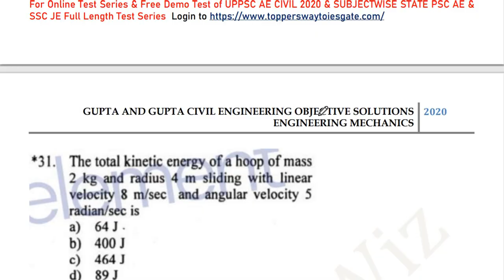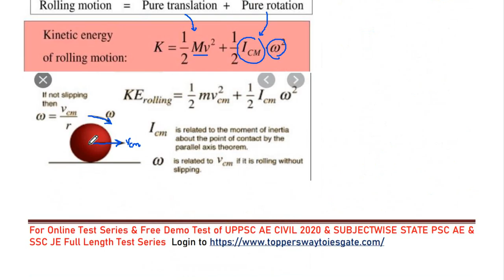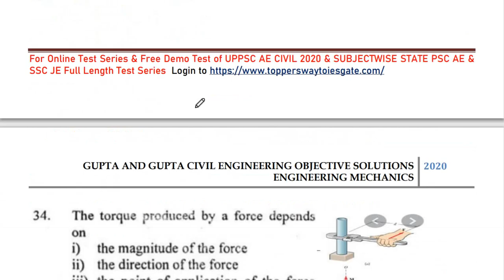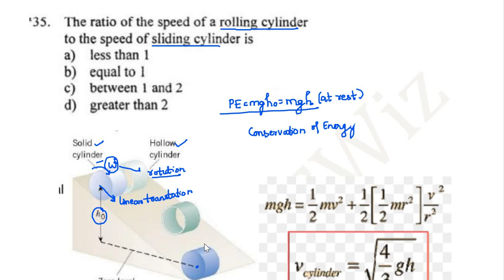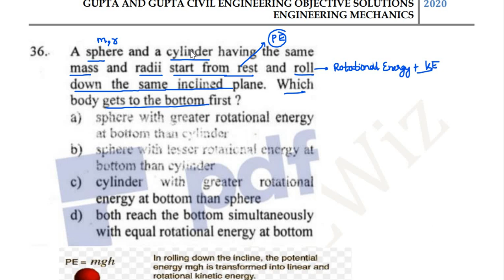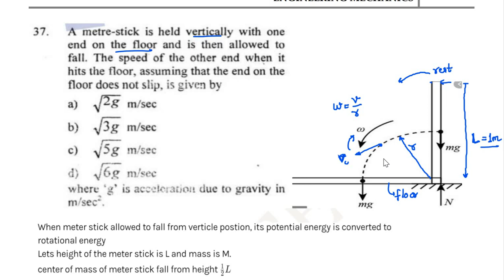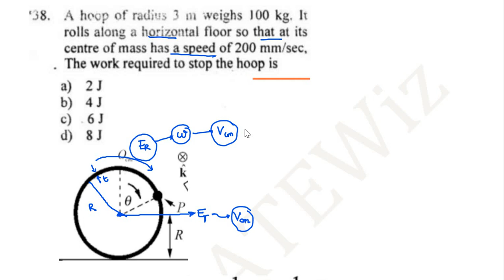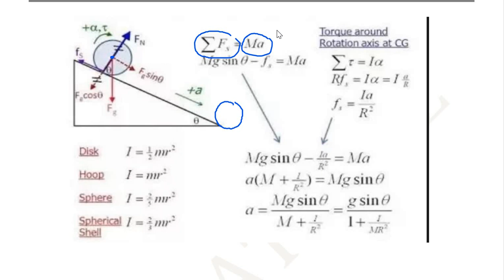Engineering Mechanics|Gupta & Gupta|Learn through Concepts|Detailed Explanations|Part-04|Q 31-40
In this video, Detailed Solutions of Gupta & Gupta  Engineering Mechanics Civil Engineering Objective Questions(Question 31-40) have been discussed with the detailed concepts with more information which will be useful for the aspirants of ESE/GATE/PSU Exams UPSC ESE/SSCJE/PSC AE/JE exams  repeatedly ask those questions whose answers are not explained properly and students try to memorize them and does mistake when similar concept based questions are asked.

1. IS CODE BASED ONLINE Comprehensive Test Series(10 Codewise Tests)

2. CE STATE PSC AE Comprehensive  Online Test Series(15 TEST PAPERS)

3. SSC JE CIVIL Full Length Test Series (10 Full length Papers)

4.UPPSC AE Civil Full Length Test Series (10 Full length Papers)

Ashish Verma
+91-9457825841